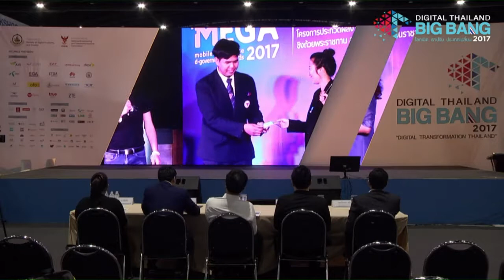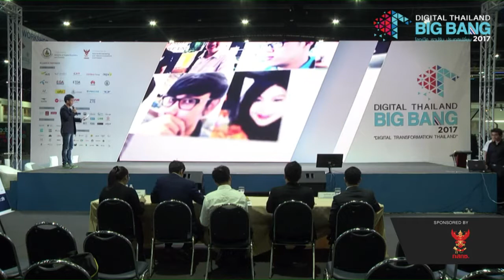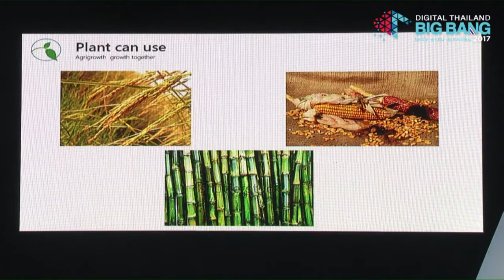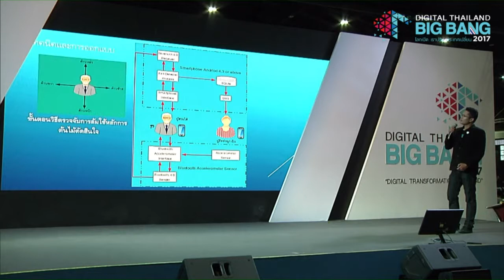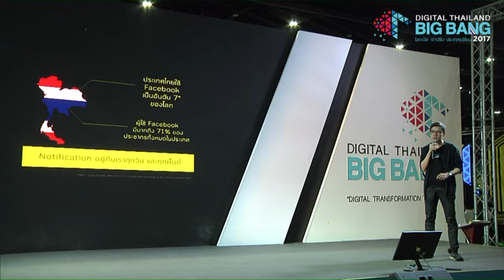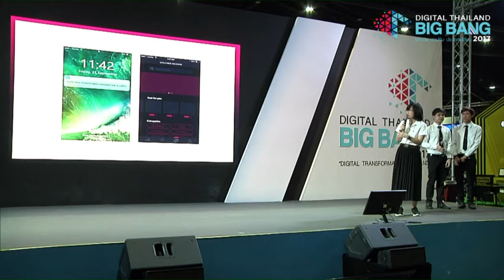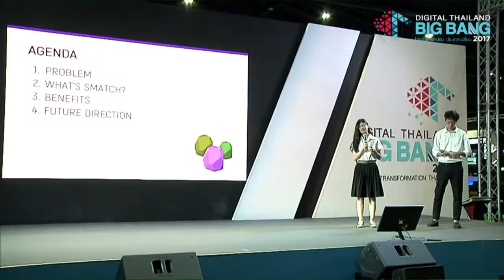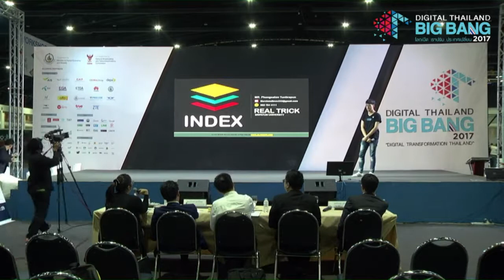MEGA's Pitching (Cosmic Stage Morning Session)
lectronic Government Agency

Digital Thailand Big Bang 2017 งานที่จะเปิดทุกสายตา ไปกับความทันสมัยของโลกดิจิทัล เพื่อทะยานเปลี่ยนให้ประเทศไทย เข้าสู่ ยุคของโลก 4.0 ในวันที่ 21- 24 กันยานี้

สามารถติดตามข่าวสารของงานได้ที่ :
Line@           : @DigitalThailand